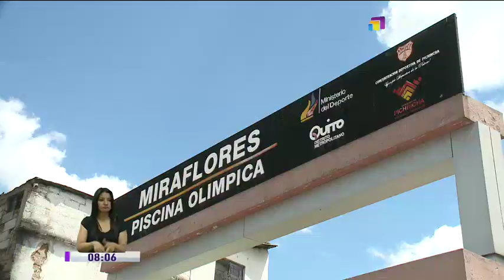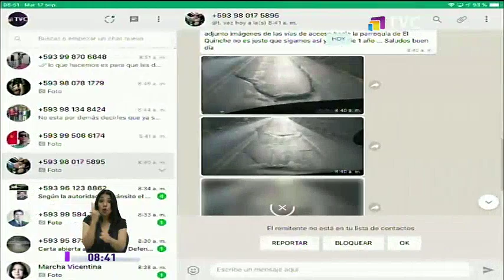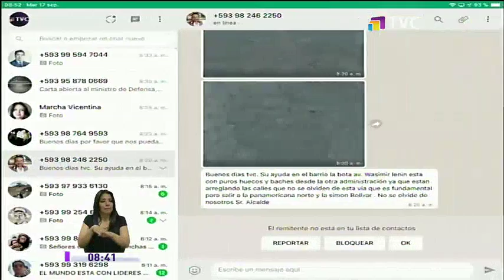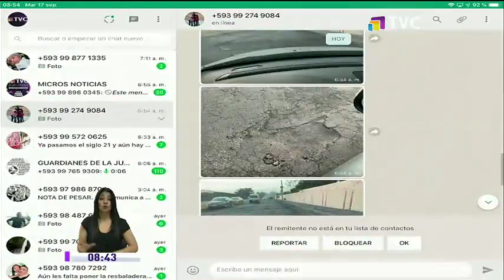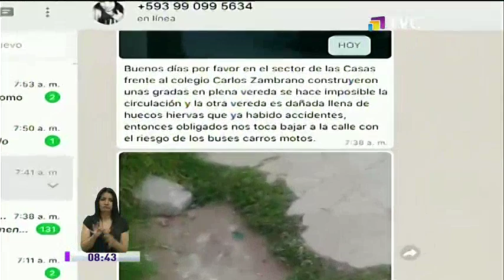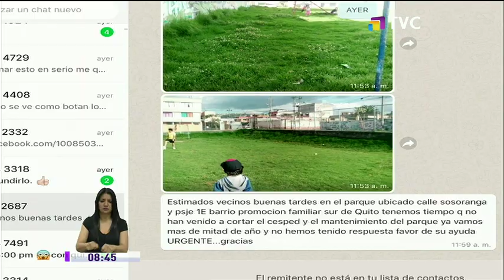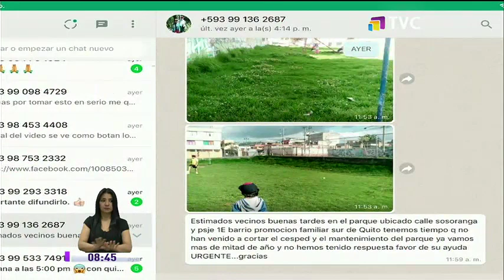TVC en la Comunidad: Programa del 19 de Septiembre del 2019